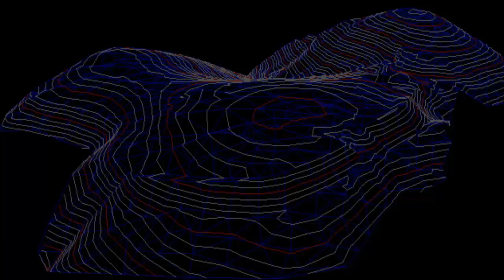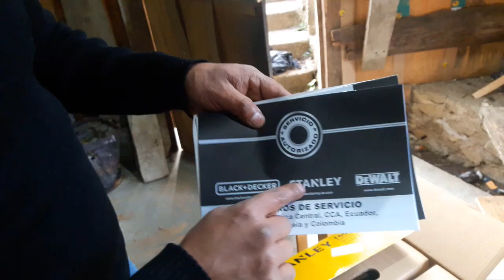⚠️Sierra Circular Stanley SC16 1600 W Cortes Profesionales Ajuste de la Sierra de corte//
Apoyame con tu suscripción para llegar a los 1000 suscriptores.
En este video les traigo como funciona la sierra circular stanley la SC16 de 1600W especialmente para cortes de madera, puedes realizar cortes de 45° y 90°, es muy barata en el mercado pero es muy buena marca, ya ve que Stanley a venido destacando desde años atrás.@MastherJCH

Link del articulo en mercado libre México: